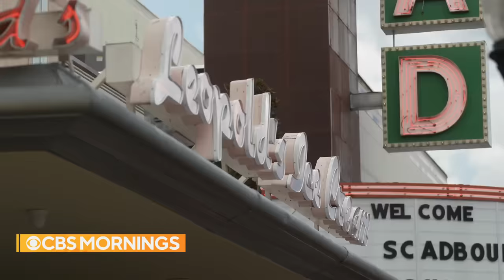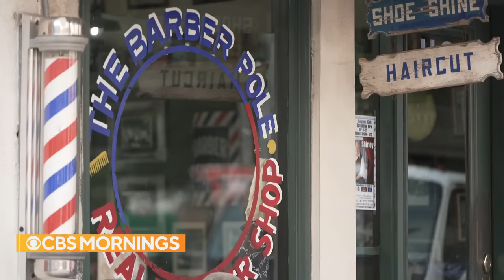Surprised with a plane ticket, CBS News' David Begnaud finds a Savannah shoe shining legend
As part of a new series, "CBS Mornings" surprised lead national correspondent David Begnaud with a plane ticket at the airport, just hours before boarding, with the challenge of finding a special story once he lands. We kicked things off in Savannah, Georgia, where David's journey led him to a man who has kept a dying craft alive.